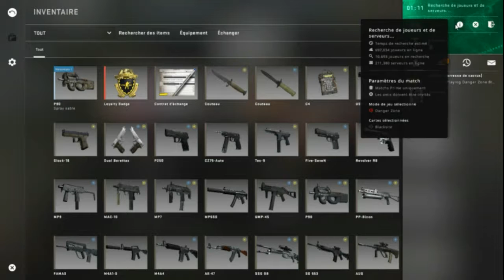On teste le battle royale sur CS GO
Alors réussite ou défaite?